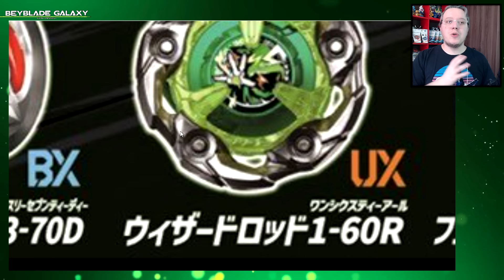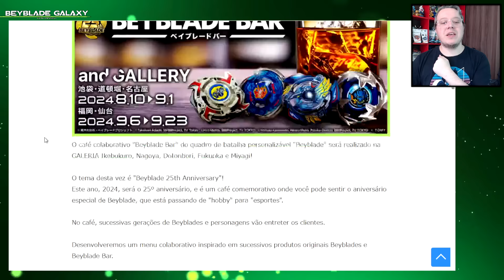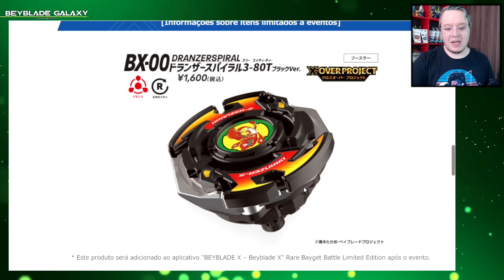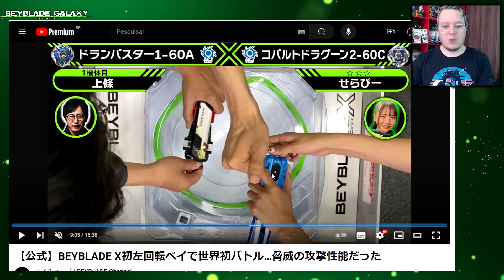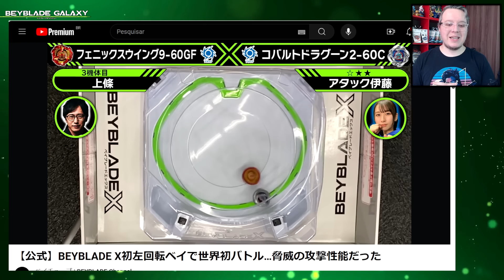COBALT DRAGOON em ação! BLACK DRANZER?! E mais novidades de BEYBLADE X!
Como o YouTube parece não querer a nossa comunidade interagindo por lá, reativei o meu blog para podermos comentar por lá sem o medo da classificação errada da plataforma. Salva aí nos seus favoritos

Através do blog você terá acesso a todo o conteúdo do canal a partir de hoje, também terá uns artigos extras para ajudar em algumas questões, há uma página com links das principais playlists do canal, além de que, se seguir o blog, receberá as notificações de vídeos novos. Lembre-se de sempre engajar aqui no YouTube, é muito importante, mas o blog é o nosso plano B.

AVISO!

Esse conteúdo não é pra crianças, porra! Essas palavras de merda estão aqui para tentar evitar essa classificação, caralho!